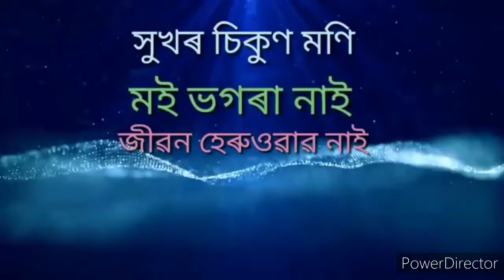Junak Gola jaror nikha... covered by SHARIFUL HAQUE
Asssamese video. Zubeen Garg video song. Assamese hit song